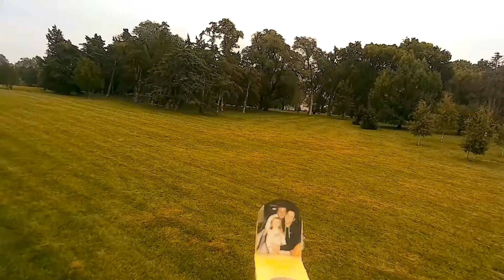TAKING THIS RAP TRIP TO MARS